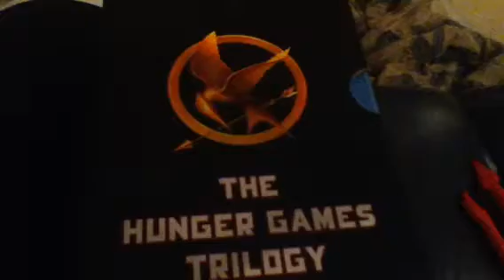Love The HUNGER GAMES!!!???!!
David and jack tell that we are making a hunger games movie what district do u want to be from and what power Jack wants Cloves Knifes and From district 2 You can't pick 12!